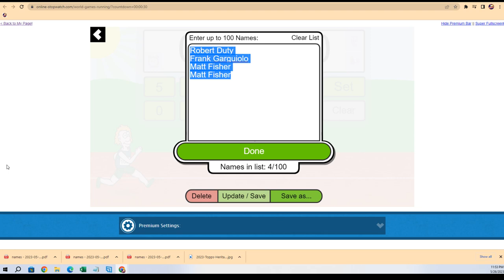2022 Topps Pristine Baseball Hobby FILLER ID 22PRISTINE134